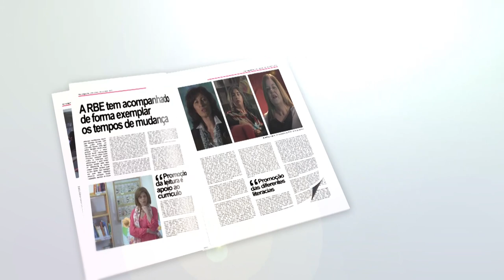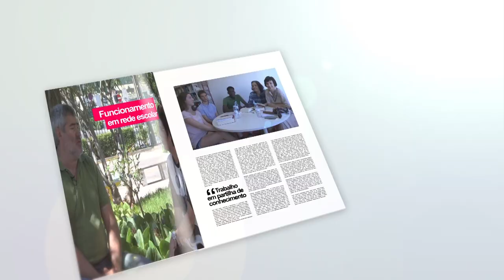RBE 20 anos - testemunhos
Coletânea de testemunhos sobre a RBE realizada por ocasião das comemorações dos 20 anos do Programa Rede de Bibliotecas Escolares (2016).

Produção de DGEstE Alentejo